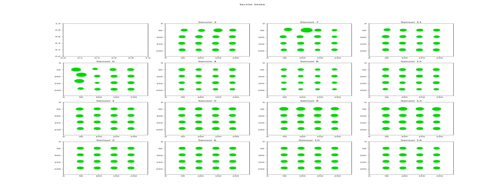Tactile hand example demonstration